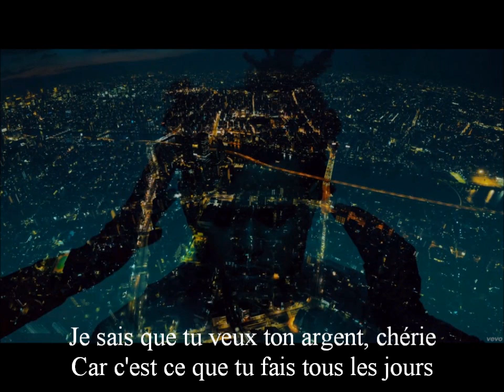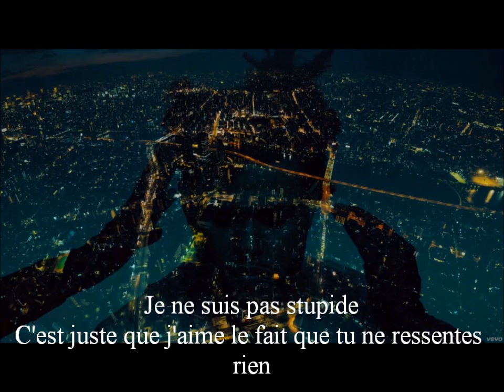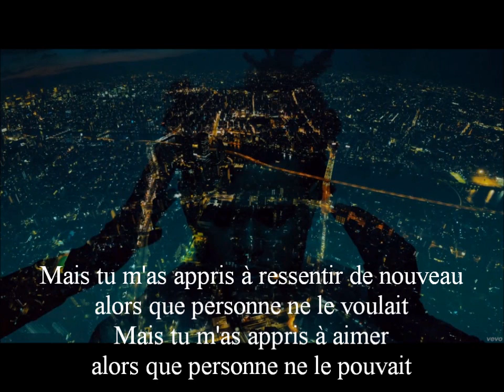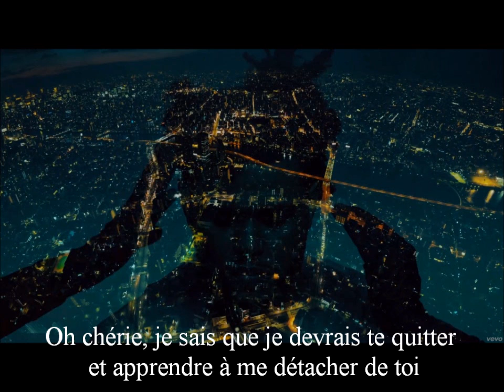The Weeknd - Belong to the world [Traduction/Sous-titres]